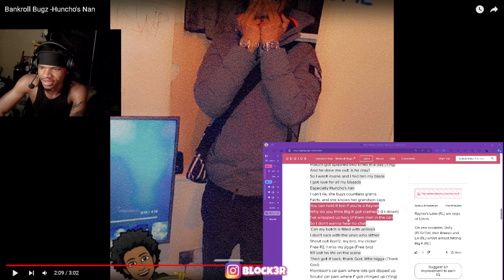12A Bankroll Bugz - Huncho's Nan (REACTION)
Bankroll Bugz -Huncho's Nan